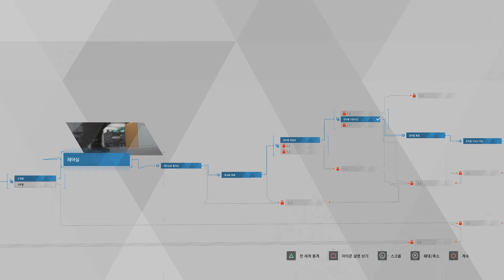디트로이트 비컴 휴먼 : 예비부품 - 마커스가 부품이 가득한 트럭을 훔침